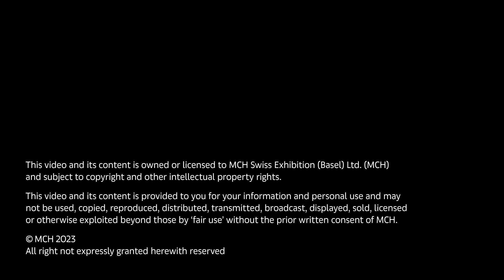Conversations | What Comes After Sinofuturism? Living Between Real and Virtual in Greater China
Art Basel Hong Kong 2023, March 25

What comes after Sinofuturism, a term that has been used to define—and fetishize—the enmeshment of real and virtual in the 21st century Chinese world? In an era described as post-real, post-truth, post-digital, and post-human, artists and curators working across Greater China reflect on the conceptual pathways they are charting beyond Sinofuturism to navigate the entanglements of analogue and digital cultures.

‣ Nadim Abbas, artist, Antenna Space and VITRINE
‣ Shuang Li, artist, Peres Projects
‣ Jianru Wu, Independent curator and critic
‣ Freya Chou, Co-Curator, 13th Taipei Biennial
‣ Moderator: Billy Tang, Executive Director/Curator, Para Site

‣ Nadim Abbas examines the mercurial properties of images and their ambiguous relationship to reality. This has culminated in the construction of complex set pieces, where objects disappear into their own semblance and bodies succumb to the seduction of space.  He is currently a research fellow at the Academy of Visual Arts, HKBU, exploring aesthetic traditions of the miniature in relation to modern-day techniques of miniaturization, as exemplified by global advancements in digital information technologies. His most recent project, now showing in Hong Kong: vntrlq.com

‣ Shuang Li’s work is situated within globalized communication systems and inspired by various localities and uneven information flows. Encompassing performance, interactive websites, sculpture and moving image installations, her practice studies various mediums that compose the contemporary digital landscape. Crucial to this is the interaction between the medium and its users as well as amongst the mediums themselves. Recent solo exhibitions include Peres Projects, Berlin; Cherish, Geneva, and Callie’s, Berlin. Her many institutional group exhibitions include the Berlinische Galerie, Berlin; Tai Kwun Contemporary, Hong Kong; the Centre d’Art Contemporain Genève, Geneva; and the 59th Biennale di Venezia. In April 2023, her work will be screened at Tate Modern’s Starr Cinema in London.

‣ Jianru Wu is a writer and curator, she joined the Times Museum and founded the Media Lab in 2019, which is designed within the framework of institutional critique to respond to the current ossification of art institutions. As a writer and editor, she edited books, and publications for artists and museums. She worked as the senior editor of LEAP magazine from 2012 to 2017; Her writings have appeared in Artforum China, Ocula, The Art Newspaper China, among others. Jianru Wu received Asian Cultural Council fellowship in 2017, and Jane Farver Arts Foundation curator fellowship at International Studio & Curatorial Program (New York) in 2019. She has been a member of the Joan Mitchell Foundation Advisory Board since 2020.

‣ Freya Chou is a curator based across Hong Kong and Taipei. She is a member of the 58th Carnegie International’s Curatorial Council and Guest Curator of Hong Kong’s participation in the 59th Venice Biennale.  From 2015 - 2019, she worked at Para Site as the institution’s first Education and Public Programs Curator. She was recently appointed as Co-Curator of the 13th Taipei Biennial.

‣ Billy Tang is Executive Director and Curator at Para Site, Hong Kong. He was previously the Senior Curator at Rockbund Art Museum, Shanghai, and Curatorial Director at Magician Space in Beijing. Writing contributions have appeared in ArtAsiaPacific, Leap, Spike Magazine, Terremoto, and Mousse Magazine.

This talk will be conducted in English, with simultaneous interpretation available in Cantonese and Mandarin.

The Art Basel Hong Kong 2023 Conversations program is curated by Stephanie Bailey.